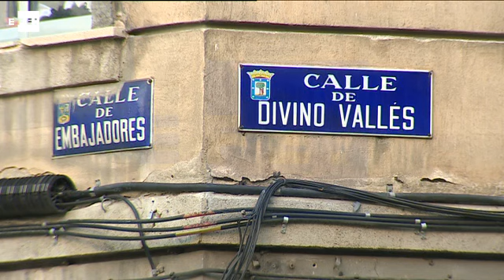Tres yihadistas detenidos en Madrid, uno "extremadamente peligroso"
Madrid, 21 jun (EFE).- (Imagen: Ángel Herrera) Agentes de la Policía Nacional han detenido esta madrugada en Madrid a tres marroquíes, uno de ellos un hombre de 32 años miembro del Dáesh y muy radicalizado, al que las fuerzas de seguridad consideran "una clara amenaza para la seguridad de nuestro país".

INCLUYE IMÁGENES CEDIDAS POR LA POLICÍA NACIONAL.